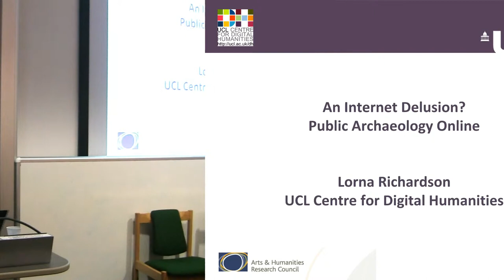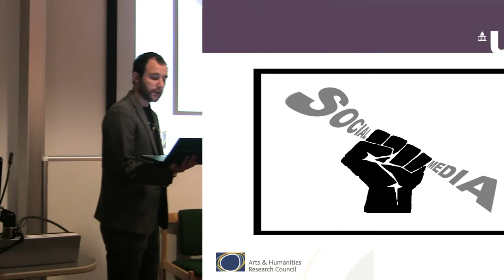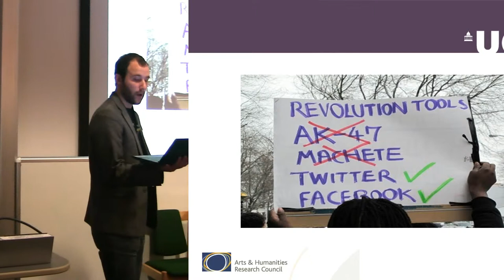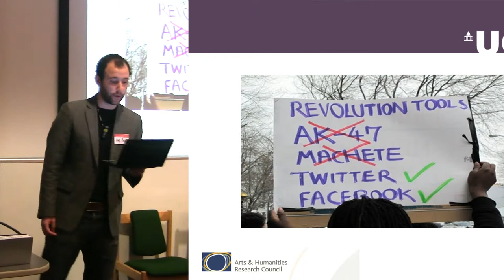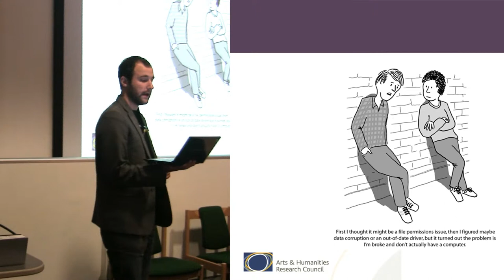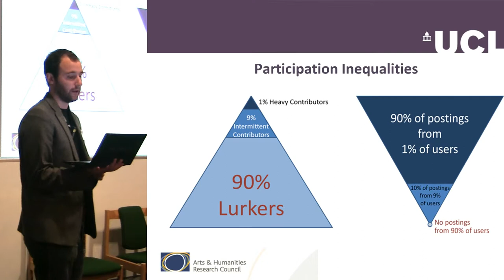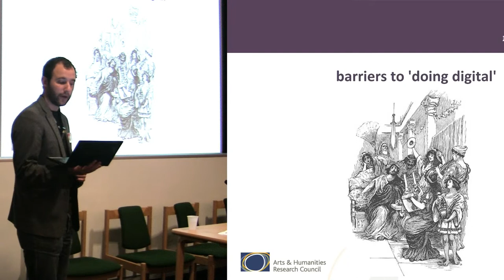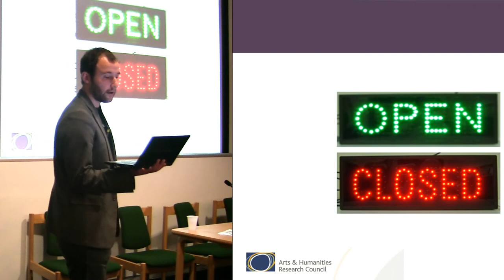Not All Archaeology is Equal [Updated Version]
Barriers to Participation in Archaeology Online

Within Public Archaeology in the UK, there has been a critical cultural shift towards awareness of the benefit of public engagement through the Internet. Recent developments have seen these media used for contributions of publicly-provided archaeological content; to foster online community identity, situated around the topic of archaeology and wider heritage issues; to crowd-source knowledge, and elicit financial support. Although the democratisation of online communication and production have stretched the boundaries of belonging through the use of participatory media, the Internet remains an exclusive enclave for those that can use it.

Critical observation of the extent and use of these technologies in the archaeological sector has been lacking. Issues of access to broadband, equipment and ICT skills exist; organisational commitment to online communications are patchy; policy, strategy and evaluation of participatory technologies in archaeology need careful consideration – inequalities propagated by the use of Internet technologies are nuanced and easily overlooked. Based on the results of my PhD research, this paper will examine the existing barriers to the use of the Internet in Public Archaeology. It will discuss how and why archaeology online is affected by the transference of advantage from respected institutions and elites in ‘real-life’, and discuss how issues of the digital divide, “socio-technical capital”, and archaeological authority impact access and production in ‘Public’ Archaeology online.

Lorna Richardson
PhD Candidate
UCL Centre for Digital Humanities